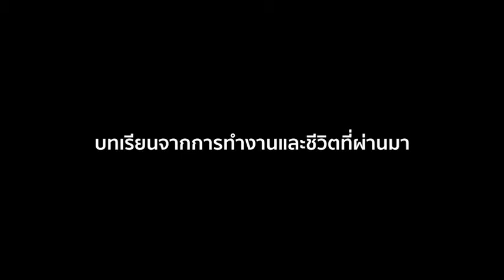BE THE VICTOR ดล ผดุงวิเชียร ภาพจำและการเดินทางของชีวิต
ภาพจำและการเดินทางของชีวิต
ดล ผดุงวิเชียร
ผู้กำกับภาพยนตร์โฆษณาและมิวสิควิดีโอ
BE THE VICTOR